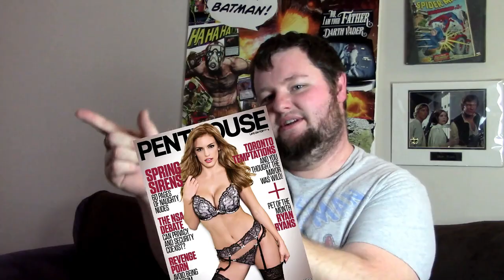JACK (1996) Part 1 The Man Child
I review Jack Staring Robin Williams
Jack is a 1996 American coming-of-age comedy-drama film directed by Francis Ford Coppola. The film stars Robin Williams, Diane Lane, Jennifer Lopez, Brian Kerwin, Fran Drescher, and Bill Cosby. Williams plays the role of Jack Powell, a boy who ages four times faster than normal as a result of a unique medical condition.